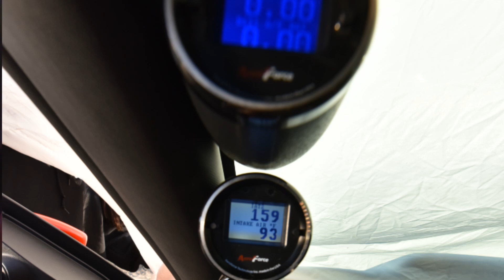Sal,s 2011 Mustang...HogsnRods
Cars and motorcycles